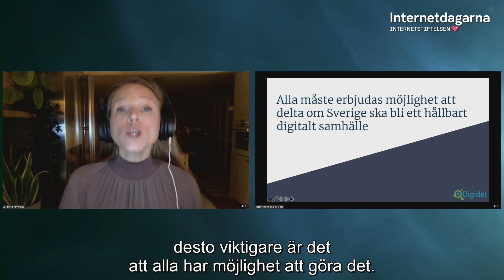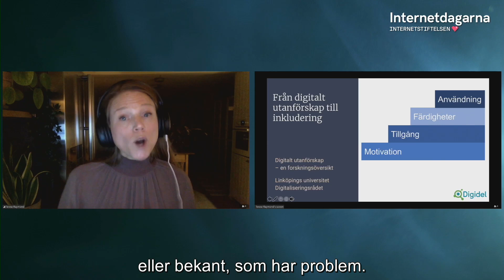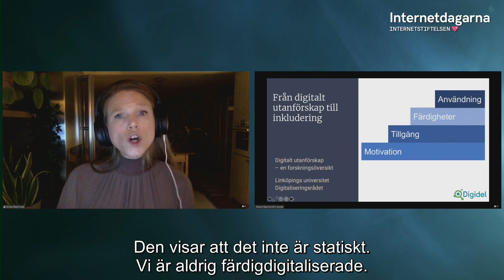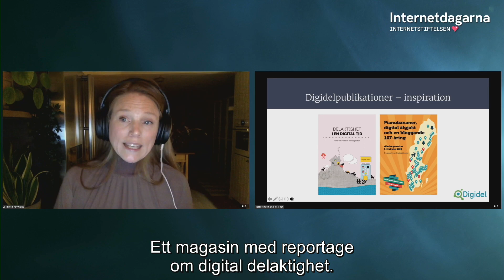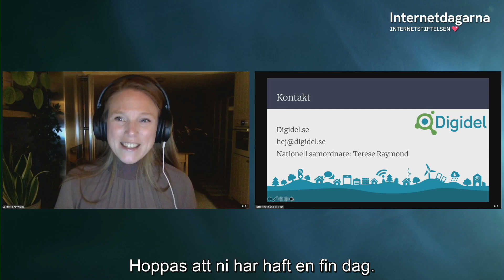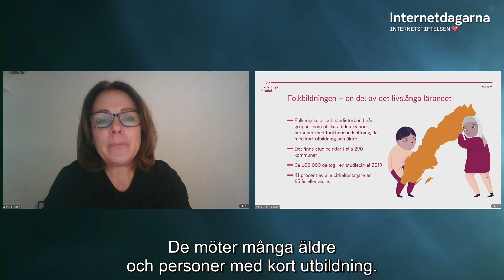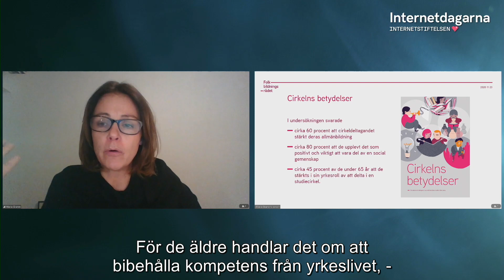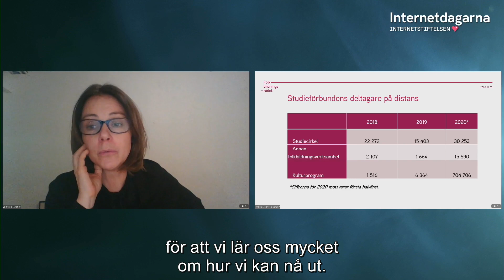Hur får vi med alla i det digitala folkbildningslyftet? – en viktig fråga för demokratin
Internetdagarna 2020: Idag finns ett stort digitalt utanförskap hos den svenska befolkningen som står i tvär kontrast till den intensiva digitaliseringen som just nu pågår. Hur kan vi garantera att de minst digitala medborgarna även får en möjlighet att bidra med sina perspektiv?

Vem eller vilka bör säkerställa att även de som inte känner sig bekväma med digitaliseringen blir inbjudna, känner tillit och att ingångströskeln inte är för hög?

Hur kan folkbildningens deltagardrivna och inkluderande pedagogik vara nyckel till att motverka digitalt utanförskap?

Arrangörer ABF,  Digidel, Internetstiftelsen och Folkbildningsrådet.